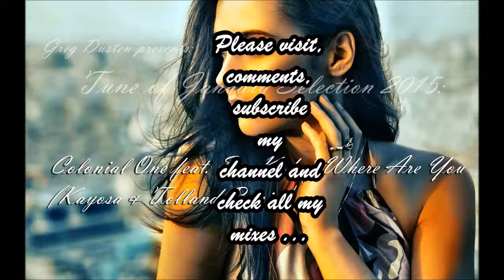♫ Colonial One feat. Eva Kade - Where Are You (Kayosa & Tolland Remix) - TUNE OF THE MONTH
Hello everyone ! This is a tune of the month from my monthly mix January Selection 2015. Amazing remix from Akira Kayosa & Hugh Tolland, wonderful sound vocal, great composition, this is a tune of january.

I do not own of this song, you can buy this tune on:

Do you like this song?